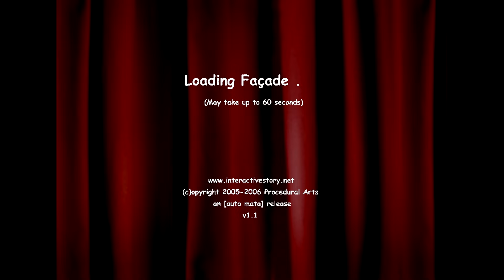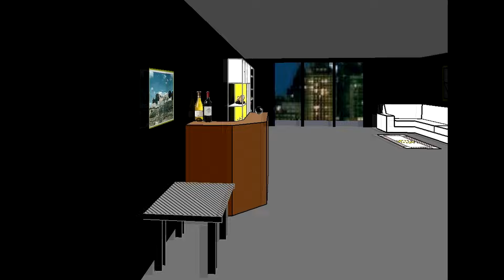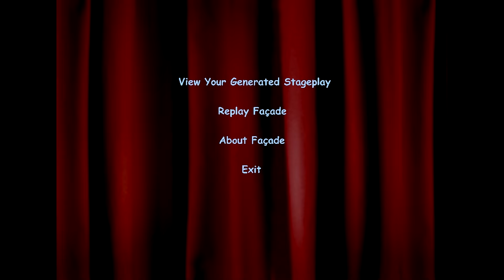Let's Play Facade!